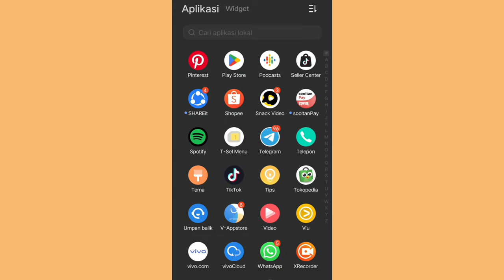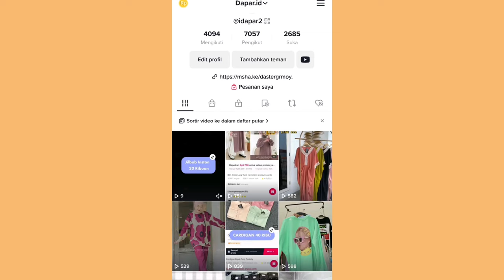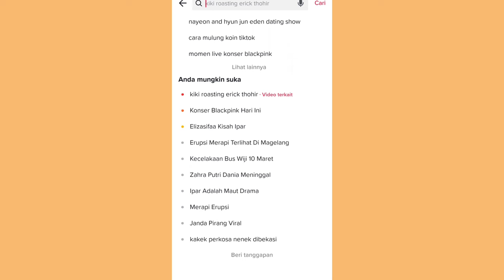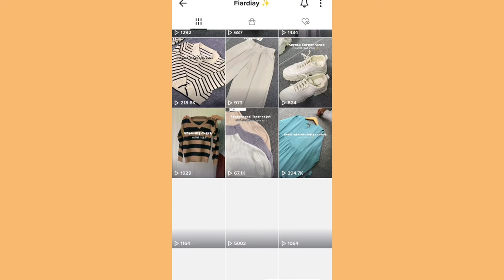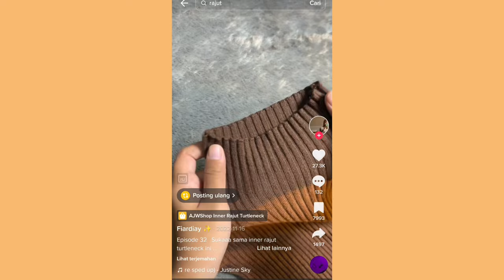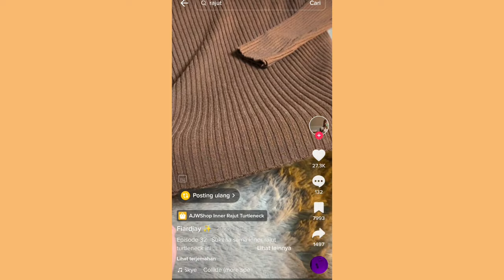GANTI - GANTI NICHE DI TIKTOK AFFILIATE ✅ BOLEH GAK YA?? ✅ BERPENGARUH KE AKUN GAK!!!